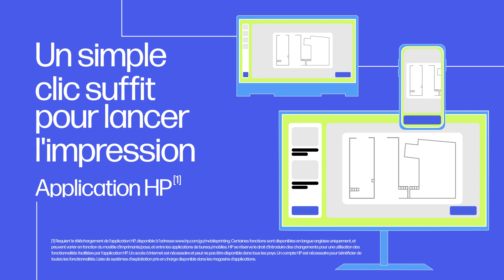Présentation du Traceur HP DesignJet T850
Découvrez le nouveau traceur hp T850 multi-format et sécurisé.
Optimisez la flexibilité et l'efficacité de votre équipe avec la fonction d'impression A3-A1 multiformat et rouleau simplifiée du T850. Avec l'application HP Click, atteignez vos objectifs de flux d'impression tout en respectant vos objectifs environnementaux avec ce traceur compact qui permet une gestion de consommation d’énergie.